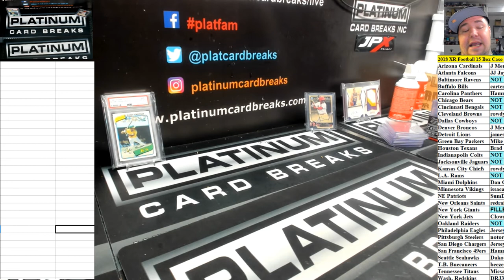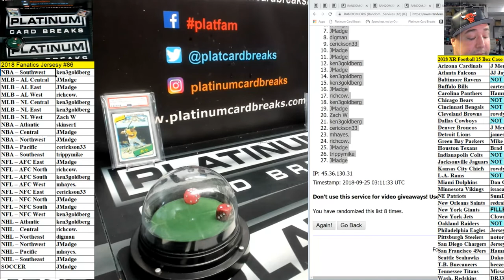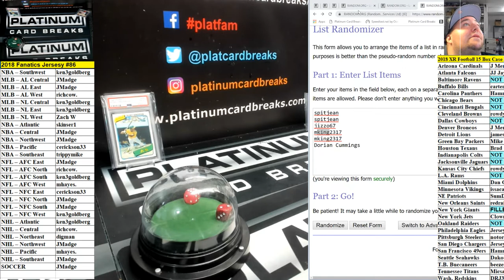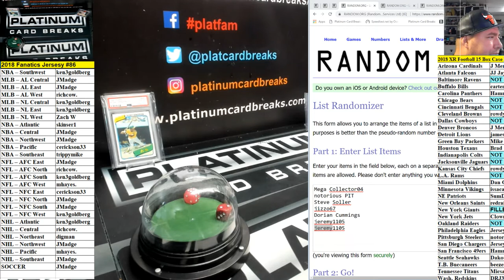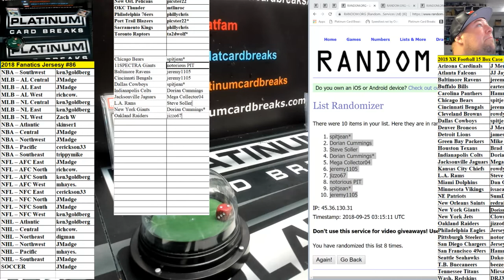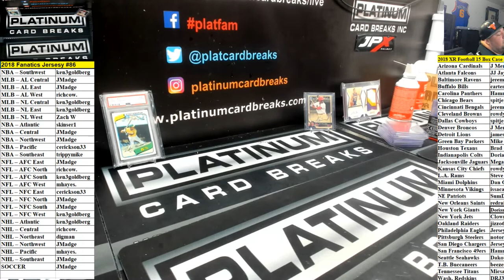2018 Fanatics Jersesy #86